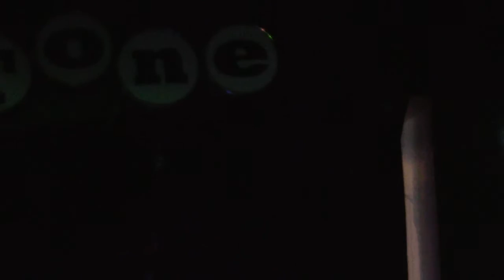SPACE TRUCKER @ THANKS PRECIATE IT FEST DAY 1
@ hi-tone; w/glorious abhor, strengths, jadewick, risky whispers, sluethfoot, and more; the admiral longtooth footage can be found on Arkansas Love Metal